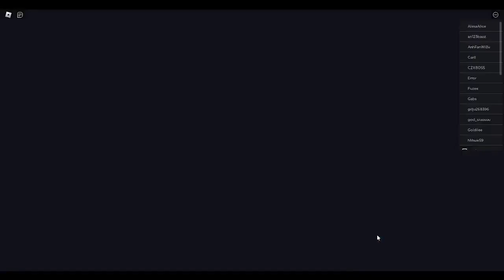Beating Doors Hotel+ and using the Crucifix on Ambush with Endy Fly